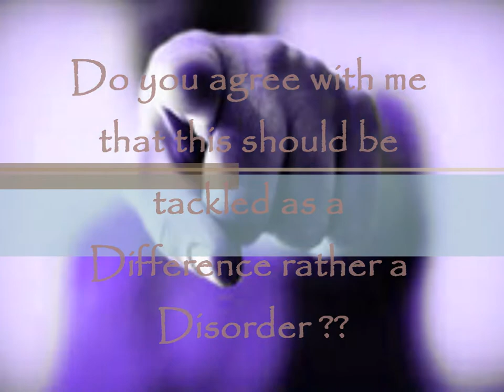Autism- A Hidden Mystery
Austism , A disorder somehow not known to many, or perhaps known wrongly by most .
Autistic Children are usually Neglected due to the lack of knowledge of people around and thereby increasing the sufferings of the child .
Know Autism today and Make a Difference !
Everyone has the right to Live normal and not to be treated different . All they need is a little attention , affection and care .They are as special as anyone of us to the community !

Here's Presenting an Amateur Video , Share if you think it can make a difference...

‪#‎Autism‬
‪#‎AWARENESS‬